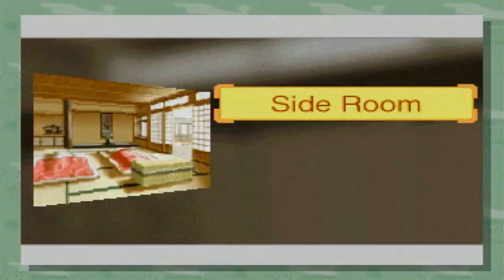Phoenix Wright: Ace Attorney Justice For All - Reunion, and Turnabout (5/14)